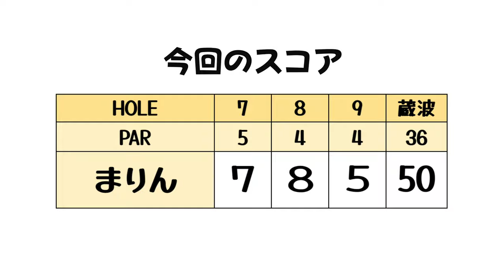【試練】超傾斜からの脱出に挑む…！！